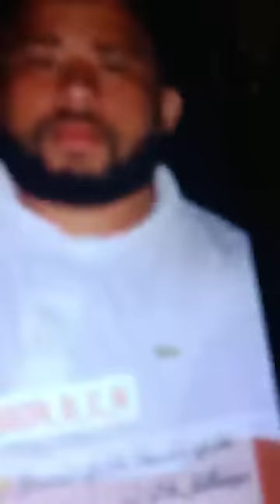بكاء مربية الشاب لي مات فقلب سونطر فكازا:ربيتووكبر قدامي بحال ولدي وبغيت نعرف كيفاش مات وشنو وقع ليه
عاجل ومباشرة من الدار البيضاء:بكاء وصدمة مربية الشاب لي مات فقلب سونطر فكازا:ربيتو وكبر قدامي بحال ولدي وبغيت نعرف كيفاش مات وشنو وقع ليه... لايف مؤلم